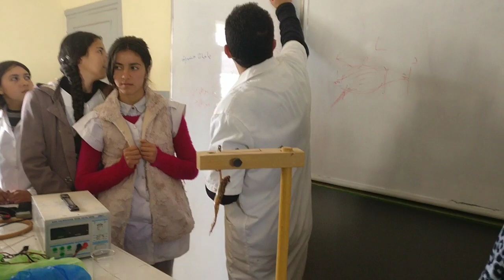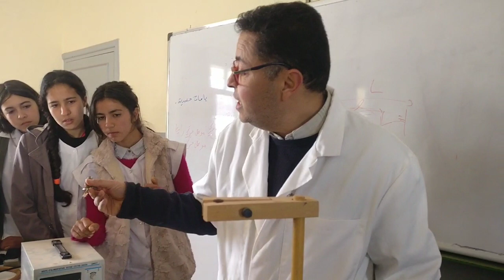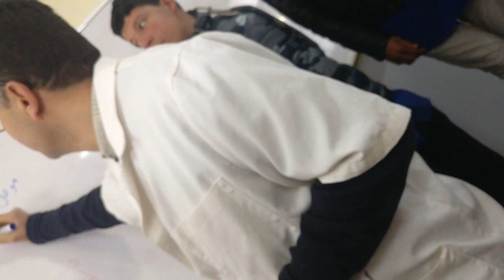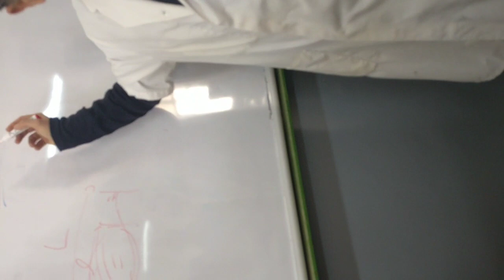علم الأعصاب: وظائف الربط الإنعكاسات الشوكية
تحديد لبعض العناصر العصبية المسؤولة عن الإنعكاسات الشوكية